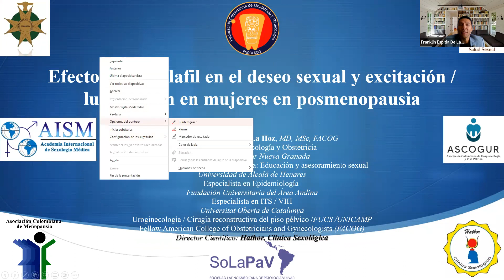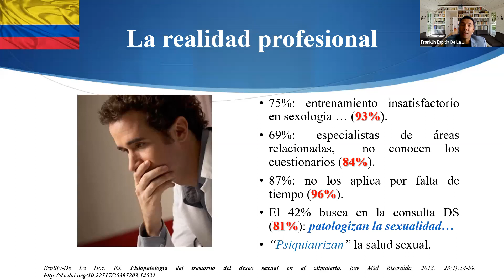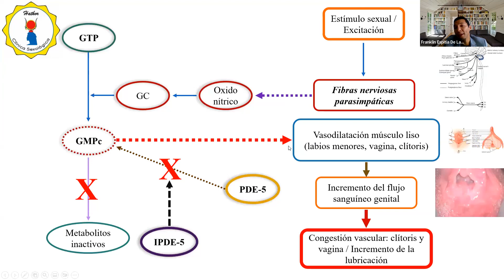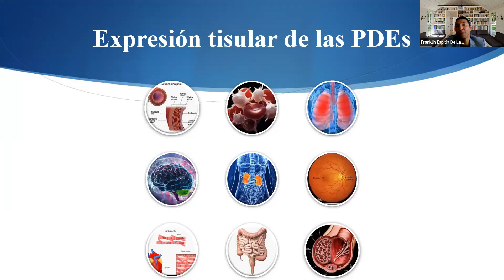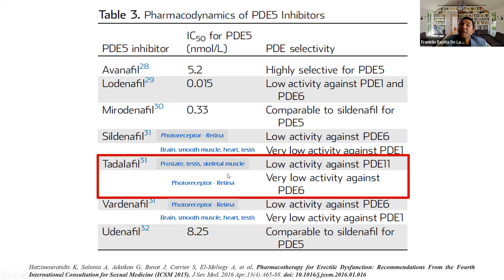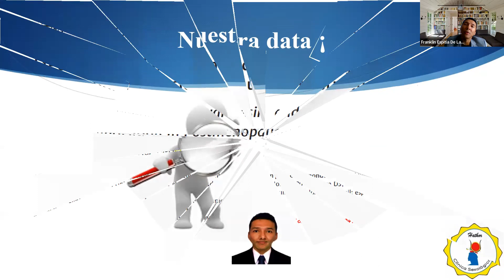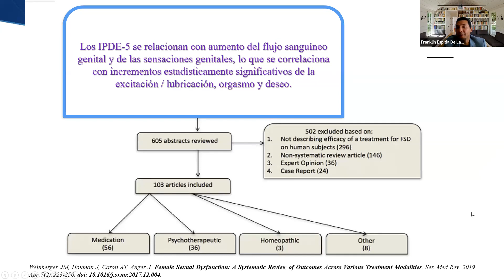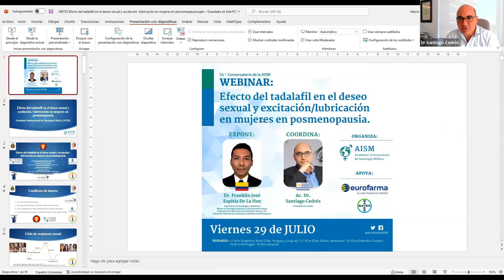WEBINAR AISM 🎙️ Efecto del tadalafil en el deseo sexual en mujeres postmenopáusicas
En este webinar el Dr. Santiago Cedrés profundiza sobre Efecto del tadalafil en el deseo sexual en mujeres postmenopáusicas, junto con el invitado Dr. Franklin José Espitia De La Hoz.